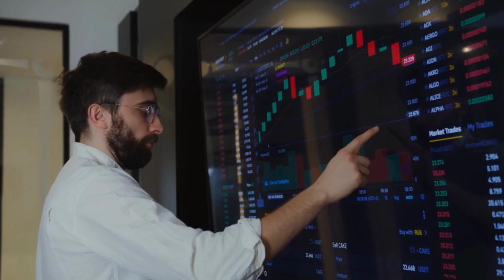7 Situations Where Sigma Males CHOOSE To Be Silent (Most Unexpected Situations)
7 Situations Where Sigma Males CHOOSE To Be Silent (Most Unexpected Situations)

In the intricate tapestry of human interaction, Sigma males stand out for their preference for solitude and introspection. Their silence can be a deliberate choice in various situations, reflecting their unique approach to navigating the world. In these instances, their silence speaks volumes, revealing a depth of understanding and strategy that sets them apart.

Thanks for tuning in, and we'll catch you in the next video!